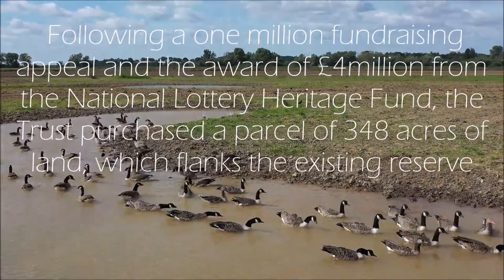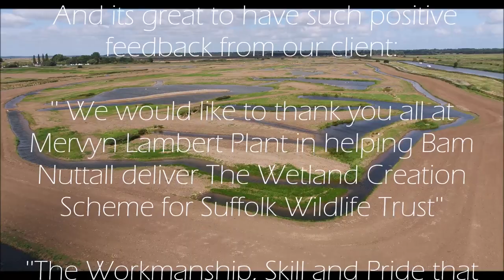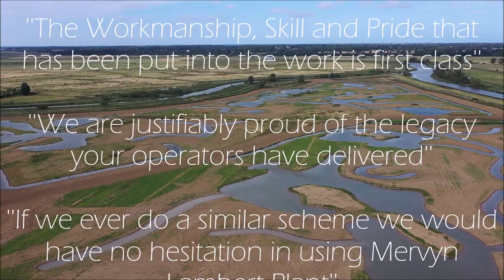Mervyn Lambert Plant Ltd - Carlton Marshes Project Sept 19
This video shows the completed works at Carlton Marshes.